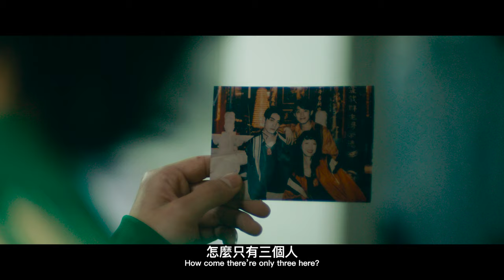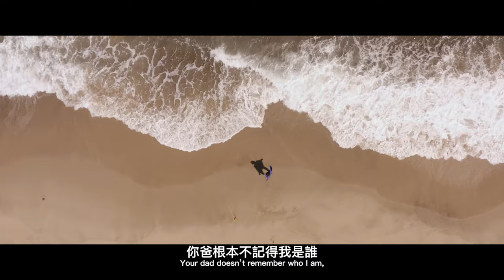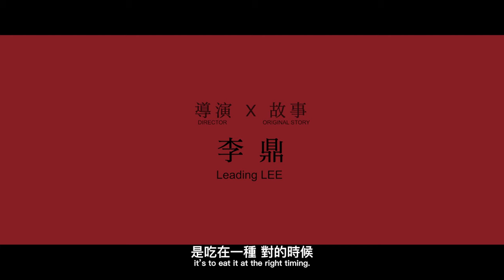環南時候 THE TIME OF HUANNAN｜全球首波官方預告｜台灣公共藝術史首部劇情長片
導演 ｜原著故事  DIRECTOR ｜ORIGINAL STORY   李鼎 Leading LEE
編劇 SCREENWRITER
何昕明 HO,SHING-MING
周克威 CHOU,KE-WEI、陳怡慧 TAN,YEE-HUI＠好故事編劇團隊Good Story Inc.

領銜主演  STARRING
夏騰宏  HSIA,TENG-HUNG
宋柏緯  EDSION SONG
王渝屏  WANG,YU-PING
初孟軒  CHU, MENG-HSUAN

主演     MAIN CHARACTER
單承矩  TSAN,CHENG-CHU
鄭志偉   CHENG,CHIH-WEI
王庭勻  WANG,TING -YUN
余晉      YUJIN
鄭平君  CHENG,PING-CHUN
呂曼茵  GRACE LU
劉亮佐  LIU,LIANG-TSO

攝影指導 DIRECTOR OF PHOTOGRAPHY  李鳴  LEE,MING
美術指導 PRODUCTION DESIGNER 周志憲 CHOU,CHIN-HSIEN
燈光指導GAFFER  許世明 HSU,SHIH-MING
造型指導 COSTUME DESIGNER 吳俊鋒 WU,CHUN-FONG
視效指導VISUAL EFFECT 郭家宥
剪接指導  EDITOR  方榮宏 RICK FANG
音樂總監  COMPOSER余政憲 YCH
聲效指導  SOUND DESIGNER 余政憲 YU,CHENG HSIEN
紀錄片導演  DOCUMENTARY  DIRECTOR 蔡文欽 TSAI, WEN-CHIN

武術指導 MARTIAL ARTS INSTRUCTION 吳震亞 PANDA WU
調光指導  黃怡禎
乩身動作指導 SHAMAN ARTS INSTRUCTION 潘法竟 PAN,FA- JING
橄欖球動作指導 FOOTBALL INSTRUCTION
                             吳志清 WU, JHIH-CHING、沈明廣CHEN ,MING -GUANG
臉譜面師指導TRADITIONAL OPERA FACE ARTS INSTRUCTION：
黃榮吉HUANG,RONG -JI、陳威豪CHEN,WEI-HAO

特別演出
張哲生JASON CHEUNG
八斗高中橄欖球隊 KEELUNG BADOU HIGH SCHOOL RUGBY TEAM
簡勝堂CHIEH,SHENG-TANG

「明明是『環南四少』？為什麼其中一個是女的？還有，為什麼這四少的照片，永遠只有三個人？」
「其中一個是少奶奶啊！」
「那另一個呢？為什麼照片裡永遠沒有他？」

2022年的台北，已經是一個多元的城市！
 一座位在台北在淡水河與新店溪沖刷上的三角洲上，有一座擁有55年歷史提供整個首都食材的傳統市場，他們叫它「環南」！

有人的地方就有江湖，1991年的「環南市場」當然就有了「環南四少」！

有少年的地方就有氣血方剛的純愛，只不過屬於「環南四少」的純愛，跟市場多元的食材一樣，有著如秘密一般的多元情感。
唯一的證據，就是那張只有三個人，卻標明「環南四少」的照片。

但當年大家都不知道這「三男一女」的環南四少，其中大家以為28歲的第四少，居然來自2022年.

Taipei City in 2022 is a dynamic, exciting and vibrant city!
「Huannan」is a traditional market that sits on the Triangle formed by the Tamsui River and Xindian River. It has served as the major food and beverage market for the entire capital city for over 55 years.
In every place, there are hidden, underground stories. Our tale is in 1991– “The Huannan Gang”
There is always heartbreak and anguish that come with innocent and naive young love. Just as with the unique market, secret ingredients are thrown into this gang’s story.
At that time, everyone knew that the gang was of three boys and one girl, but no one knew that the youngest gang member of 18 years old was from 2022...